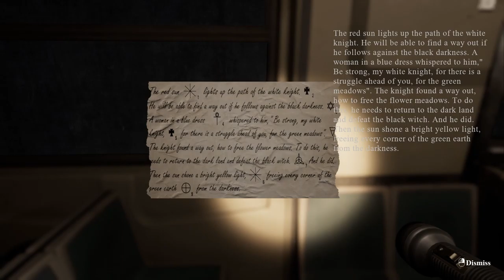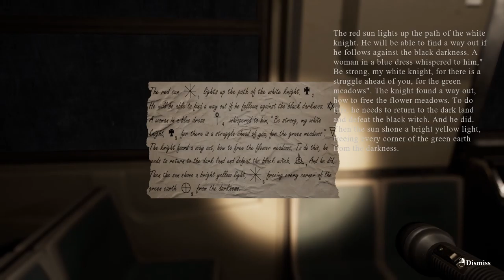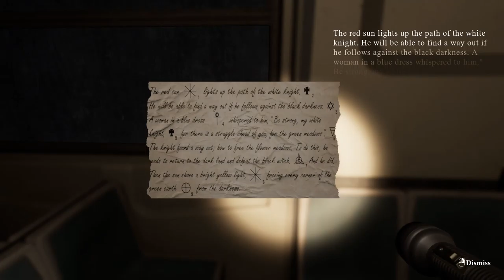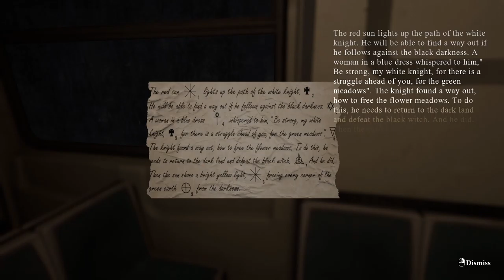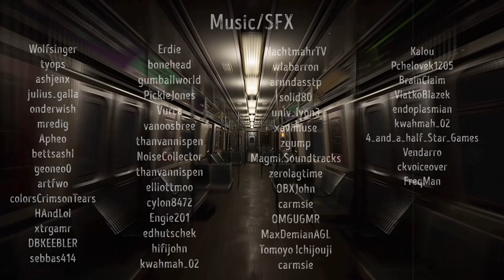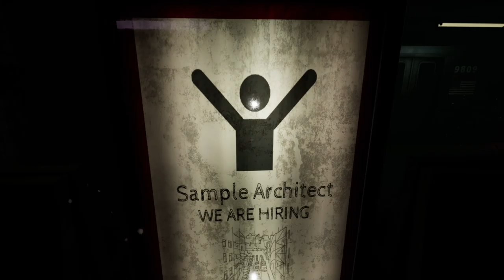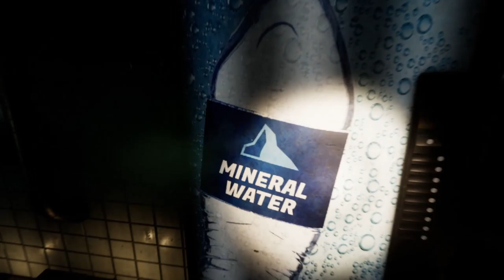This Is The End !! | Find Yourself Finale